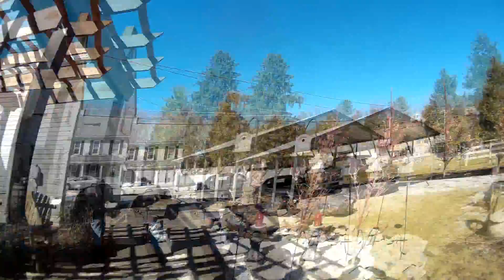Backyard Funfly 2015 Spring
Snow is almost all melted. Too wet to get crazy- not a dry spot in the yard.